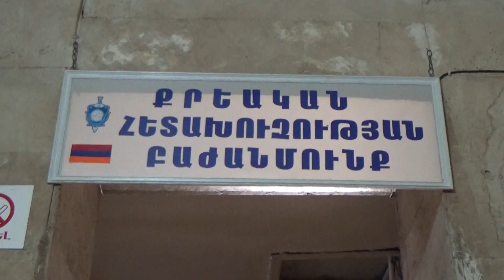Արտաշատի ոստիկանները խանութից կատարված գողություն են բացահայտել